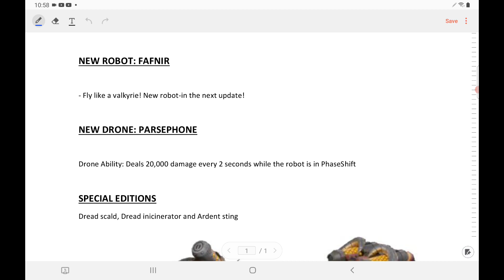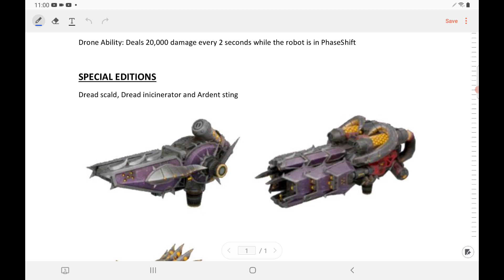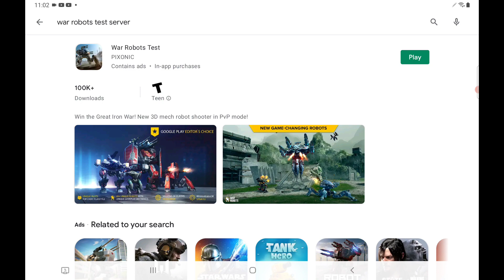War Robots - Rumors - New Robot, New Drone, Would You Like To Know More?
Covering leaves information on War Robots Rumors New Robot,  New Drone.